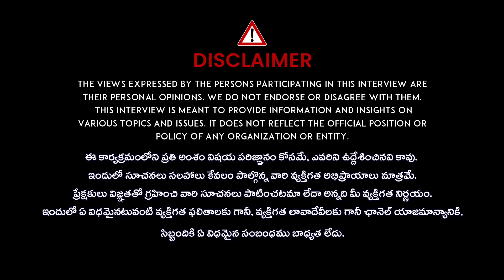మగాడు రెండో పెళ్లి.. ఆడవాళ్ల జీవితం అంధకారమేనా | Rajini Rama About Second Marriages | iD Ladies Life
Watch►మగాడు రెండో పెళ్లి.. ఆడవాళ్ల జీవితం అంధకారమేనా | Rajini Rama About Second Marriages | iD Ladies Life